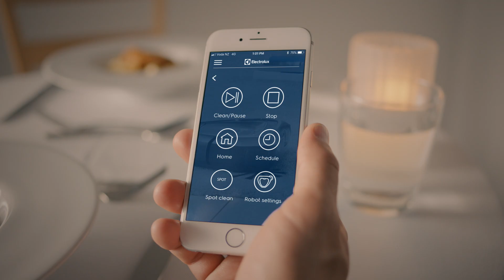Electrolux Vacuums NZ - Pure i9 Robotic Vacuum - 'App' 15" TVC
With the Electrolux Pure i9 robotic vacuum cleaner, you can now vacuum from anywhere. Using the simple app on your smartphone, you can start, stop or schedule it to run when you like, from wherever you are.